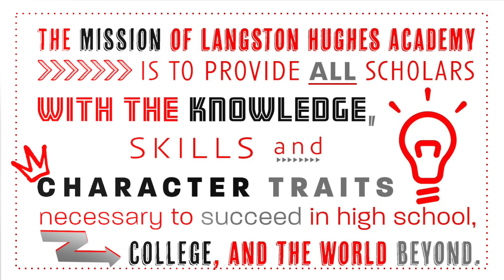LHA September 26, 2022 Morning video